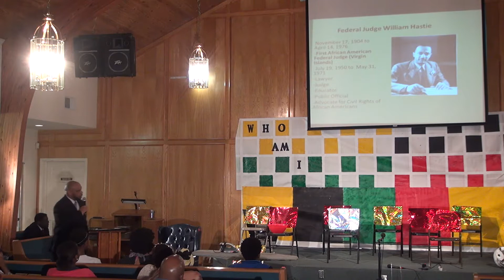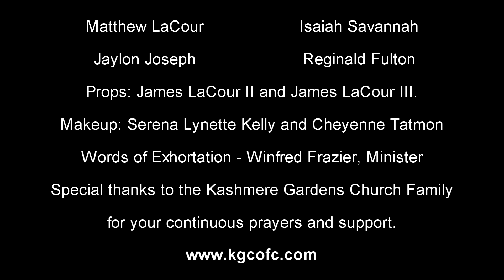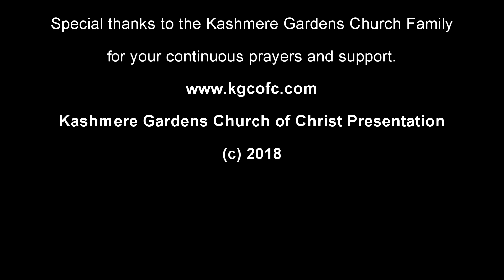Kashmere Gardens Church of Christ 2018 Black History Program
Welcome to the Kashmere Gardens Church of Christ 2018 Black History Program.  You will enjoy a medley of spiritual selections and exhortation to our youth and community.  You will also view the game show "Who Am I" , where some important persons and their contributions in Black History are highlighted.  We trust that you enjoy the program as we are "Anchored in the Roots of Our Rich History"